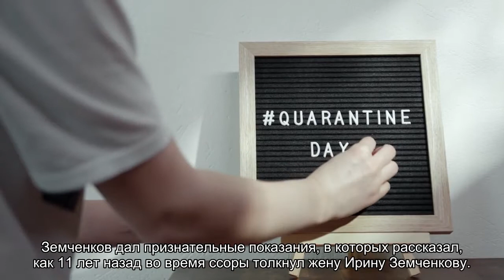Обвиняемый в убийстве жены Земченков уволен - он больше не главный нефролог Петербурга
Обвиняемый в убийстве жены Ирины Земченковой врач Александр Земченков освобожден от своей должности - он больше не главный внештатный нефролог Петербурга. В комитете по здравоохранению сообщили, что он сам написал заявление об уходе.